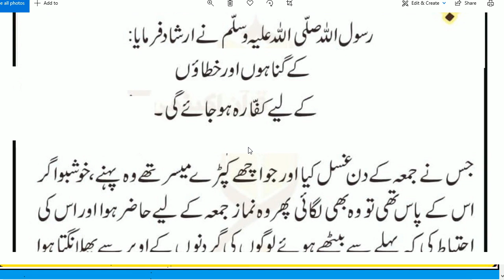Pore Hafte K Gunahon Ka Kafara Hadees